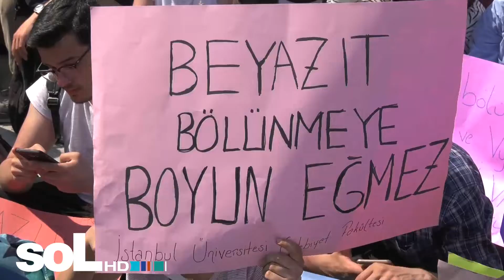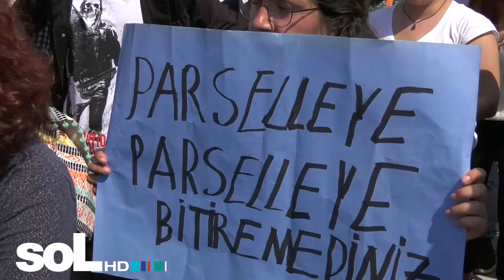‎İSTANBUL ÜNİVERSİTESİ 'BÖLÜNMEYE' BOYUN EĞMİYOR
İstanbul Üniversitesi öğrencileri "bölünme tasarısı"na karşı bugün de eylemdeydi. Kitlesel katılımın olduğu eylemde rektör istifaya çağrıldı.